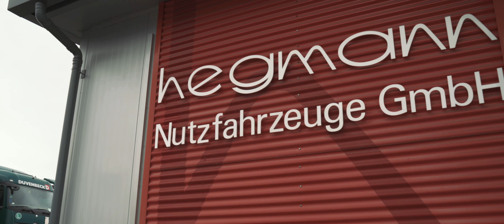Hegmann Nutzfahrzeuge GmbH in Bocholt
Herzlich Willkommen bei der Hegmann Nutzfahrzeuge GmbH in Bocholt.

Seit 1964 sind wir als Familienunternehmen in Sachen Nutzfahrzeughandel deutschlandweit und international Ihr idealer Ansprechpartner.

Auf 30.000 m² Firmengelände steht Ihnen ein Pool aus ca. 200 ständig wechselnden ziehenden und gezogenen, neu,- und gebrauchten Nutzfahrzeugen, unter anderem aus den Bereichen Fernverkehr, Baustellenverkehr und Kühltransport, zur Verfügung.

Hegmann Nutzfahrzeuge GmbH – wir freuen uns auf Ihren Besuch!